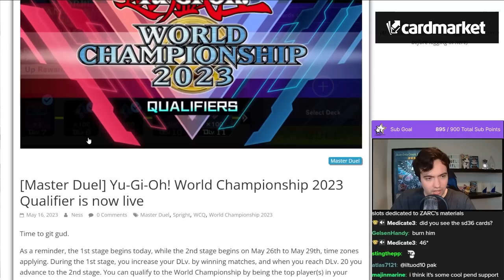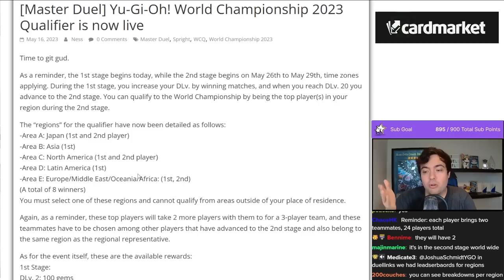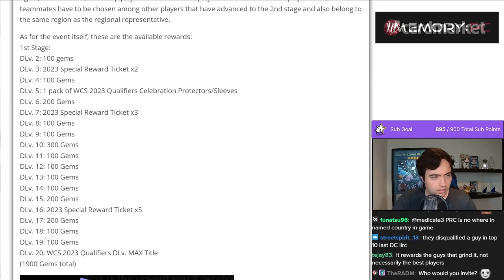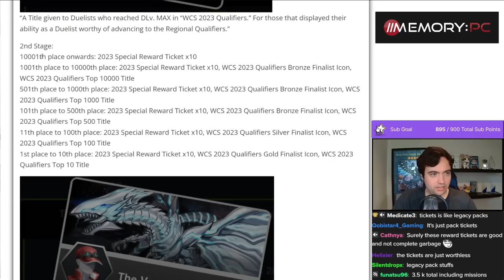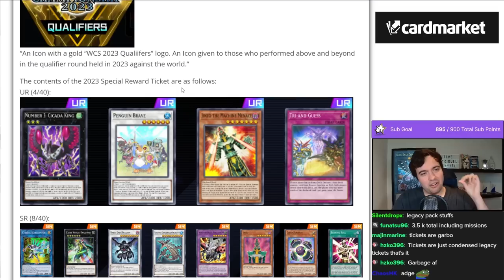How you can qualify for the Master Duel World Championship 2023 in Japan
[Streamed Live on 16th May, 2023]